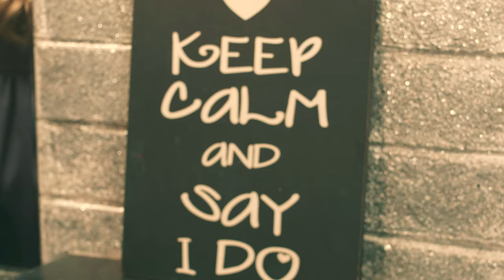Joyce and Tyler's Wedding Highlight Video 4K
Production By ChristianMezaMedia (CMM)
Director of Photography - Christian B. Meza
Assistant Camera Technician - Alexander Lim, Giuliana Fusco
Chief Editor - Christian B. Meza
Secondary Editing - Exothermic Films, the CMM Ghost Crew

Filmed on location at the Oasis at Wild Horse Ranch, Tucson, AZ
Music Courtesy -
"Better Together" - Luke Combs
River House Artists | Columbia Nashville - 2019